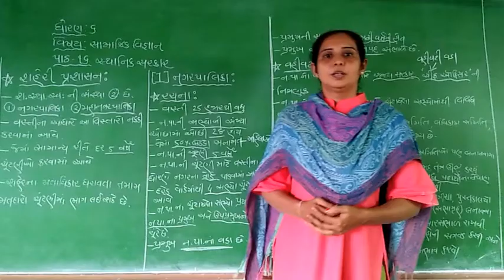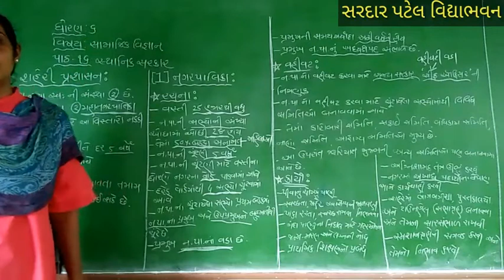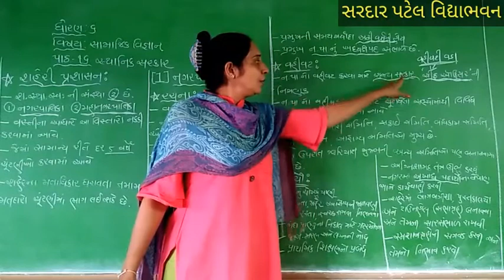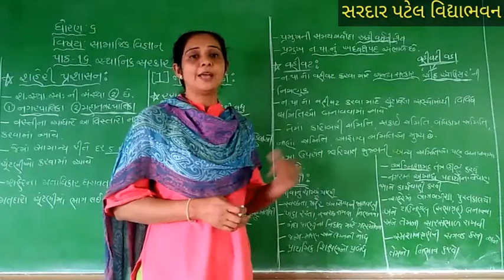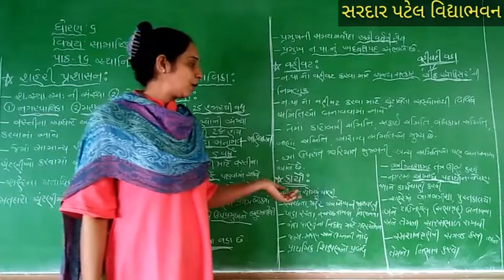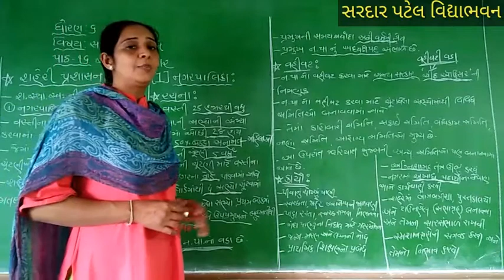Std 6 // SS Chap 16 સ્થાનિક સરકાર (શહેરી પ્રશાસન - નગરપાલિકાની રચના, વહીવટ, કાર્યો) Lec 8